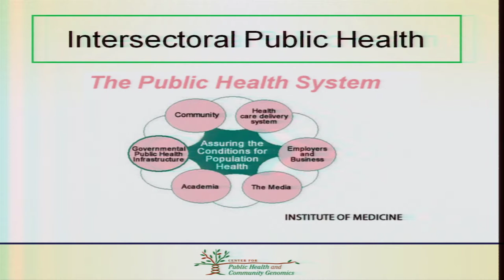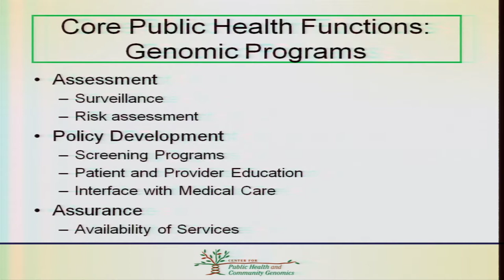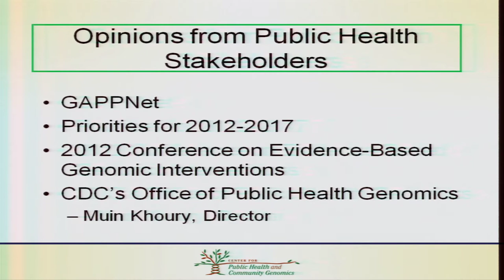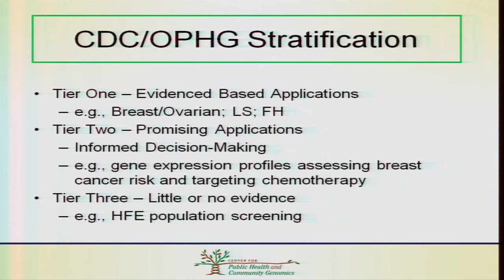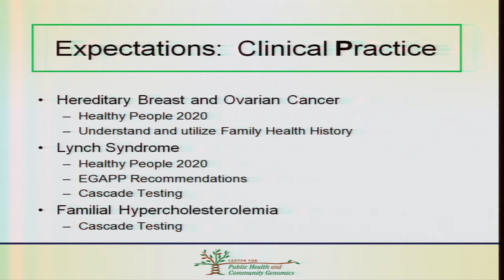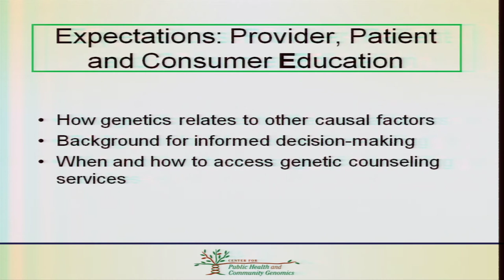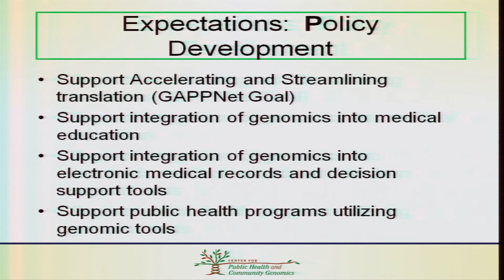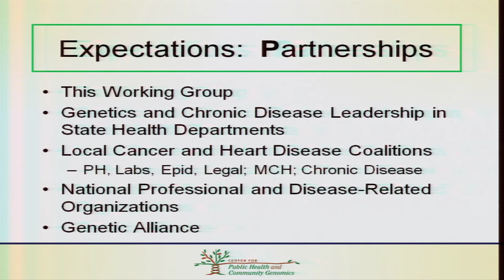GM3: Implementing Genomic Medicine Programs: Public Health - Toby Citrin